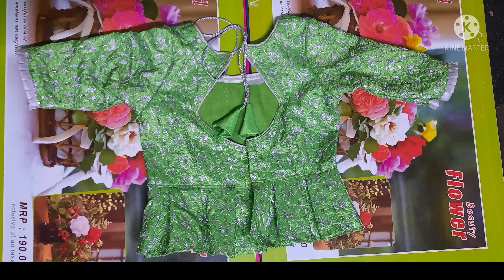kid's lehenga blouse 8(years)stitching with box pleats ramya idea's